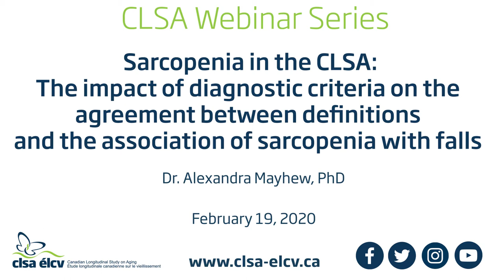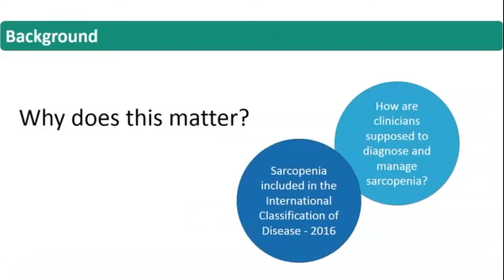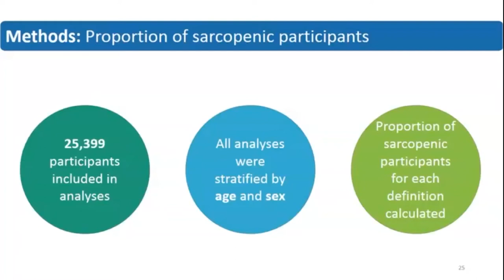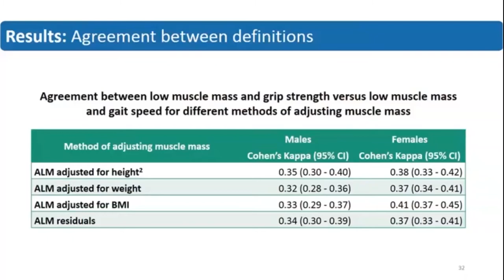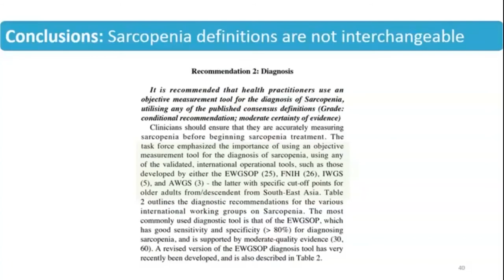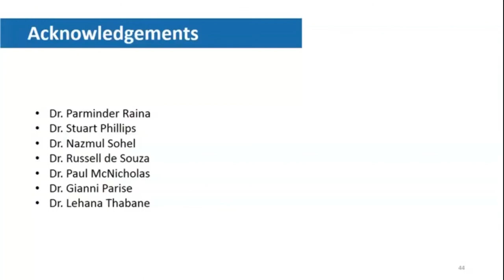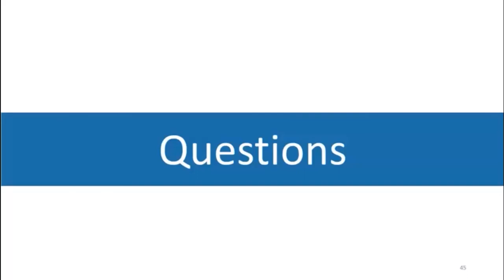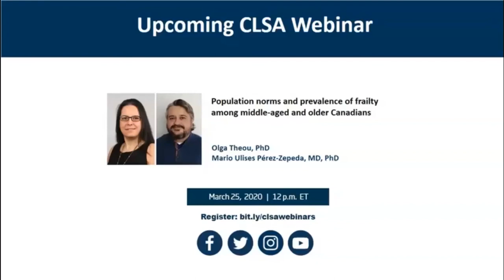Sarcopenia in the CLSA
Sarcopenia in the CLSA: The impact of diagnostic criteria on the agreement between definitions and the association of sarcopenia with falls

Muscle wasting, known as sarcopenia, is an important health concern in older adults. In the past decade, four expert group consensus definitions of sarcopenia have been published. Each of these definitions includes a measure of muscle mass, but they differ in terms of the inclusion of muscle strength or muscle function, techniques used to adjust muscle mass, as well as cut offs for each variables. There is emerging evidence that at least some of these definitions are not equivalent and identify different people as sarcopenic as well as impact the association of sarcopenia with health. This presentation explores how differences in the operationalization of sarcopenia impact the prevalence of sarcopenia, the agreement between definitions, and the magnitude of the association of sarcopenia with falls using data from the Canadian Longitudinal Study on Aging (CLSA). The implication of these findings on future sarcopenia research and clinical practice are discussed.

Dr. Mayhew is a scientist working with the CLSA in the Department of Health Research Methods, Evidence, and Impact at McMaster University. Her research interests include physical function, disability, and body composition in aging adults with a particular focus on issues surrounding how muscle
wasting (sarcopenia) is measured.